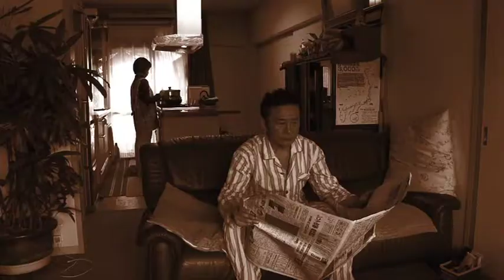亀の市 2nd 「闇夜にカラス 雪にサギ」 CM 全世界同時公開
お時間ありましたら
是非観に来ていただけると嬉しいです！

宜しくお願いいたしますm(_ _)m

亀の市プロジェクトプロデュース 2nd

亀の市ランウェイコレクションAutumn/Winter

「闇夜にカラス 雪にサギ」

あなたの日常はすべてツクリモノかもしれない・・・！！

何かがおかしい・・・

これは肉まんなのか？　それともあんまんなのか？　牛のり部って・・何だ？

神に選ばれた男　 市川　源

神を目指した男　 亀沢 孤独

決して出会ってはならない二人が会いまみえ

すべての謎と己が宿命に白黒つける！！

テレビ、映画で活躍するエンタメのプロ集団【亀の市プロジェクト】が送る大爆笑ストーリー！

製作総指揮・脚本：野呂 智之　　演出：亀沢 純一
主演：市川 源　　亀沢 純一

出演：佐々木潤子　岸茉莉　三谷健秀　香月健志　フォーマル田中(河野友保)

　　　　白珠イチゴ　福場福太郎

映像出演：天野弘愛　宮田夏海　霧島ロック

　　　　　　　渡辺慎一郎　田尻好範　MIHAELA TAJIRI

10月5日(土)
14時～
19時～

10月6日(日)
13時～
18時～

受付は各回の1時間前
開場は各回の30分前になります。

場所:新宿Vatios
新宿区歌舞伎町2-45-4

料金：　全席自由　　前売　2,500 円 当日 3,000円

企画・製作：　亀の市プロジェクト 　制作：㈱ドーンDAWN

協力：　㈱ヘリンボーン　ここかしこの風　リップルエンターテイメント　FunnyFarm